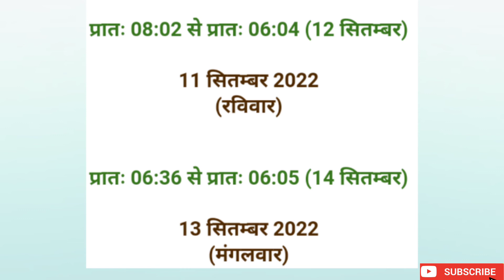सर्वार्थ सिद्धि मुहूर्त सितंबर 2022 कब है साल 2022 september सर्वार्थ सिद्धि मुहूर्त तारीख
सर्वार्थ सिद्धि मूहूर्त कब है सितंबर 2022 में
september sarvarth sidhi muhurat 2022 Shubh muhurt sarvarth sidhi